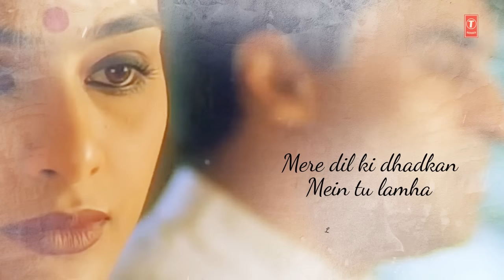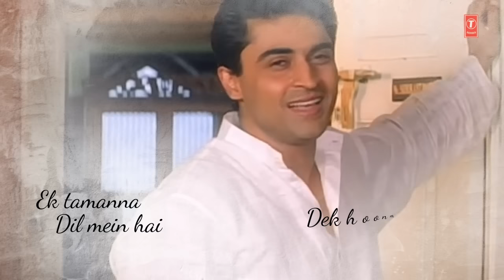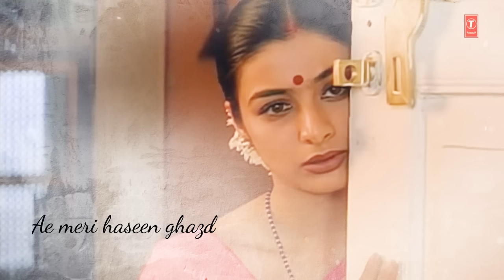Chal Chal Mere Sang Lyrical Video | Astitva | Sukhwinder Singh | Tabu, Sachin Khedeka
Presenting "Chal Chal Mere Sang" Lyrical Video Song in the voice of Sukhwinder Singh from Hindi movie Astitva starring Tabu, Sachin Khedekar, Smita Jaykar, Namrata Shirodkar on T-Series Classics.

Song : Chal Chal Mere Sang
Movie : Astitva
Star cast : Tabu, Sachin Khedekar, Smita Jaykar, Namrata Shirodkar
Singer : Sukhwinder Singh
Music Director : Sukhwinder Singh
Lyricst : Sukhwinder Singh
Music Label : T-Series